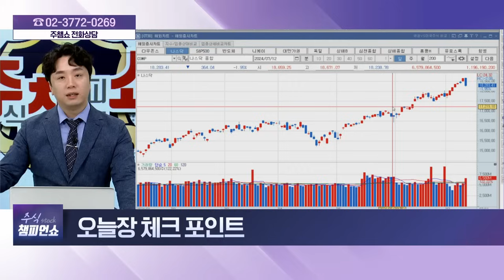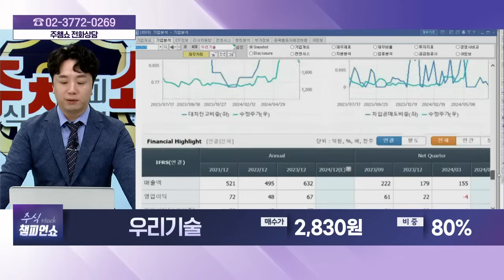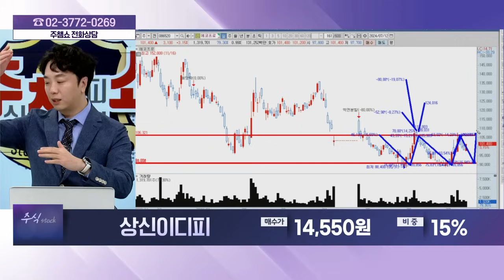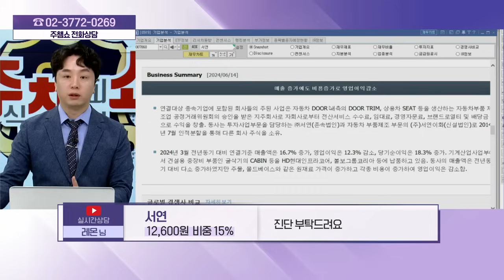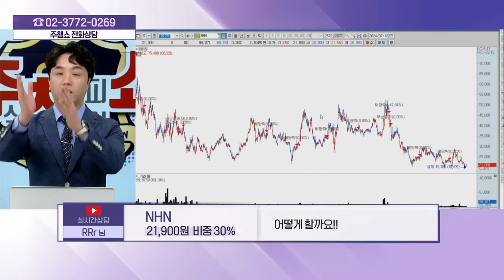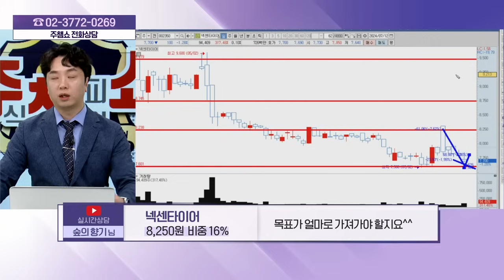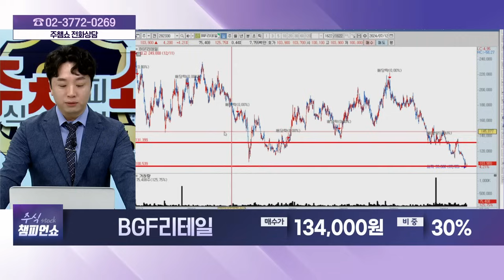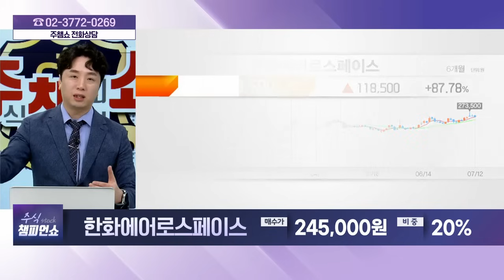우리기술, 한국전력, 상신이디피, 크래프톤, 서연, NHN, 넥센타이어, 한국가스공사, BGF리테일, 한화에어로스페이스_주식 챔피언 쇼 (20240712)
서연(007860)
NHN(181710)
넥센타이어(002350)